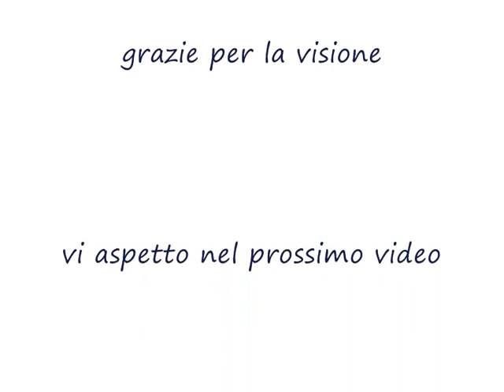fantastiche immagini di yugioh